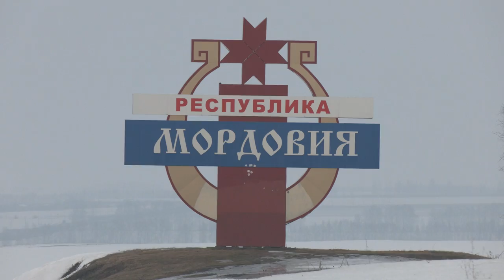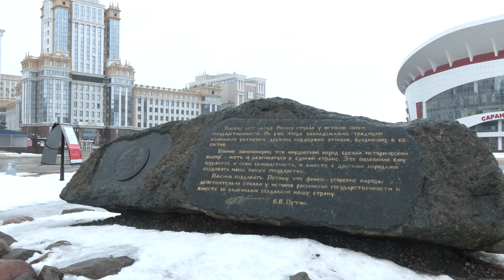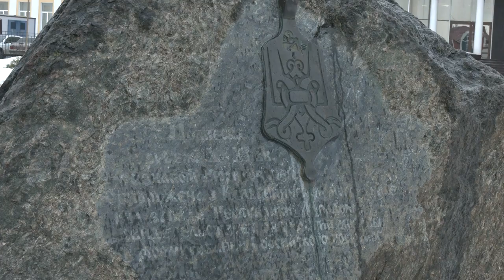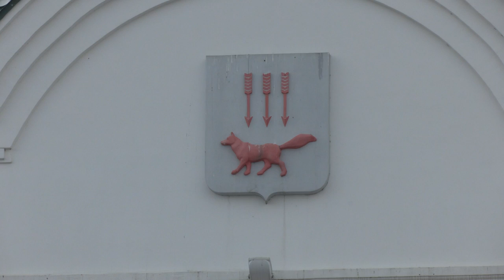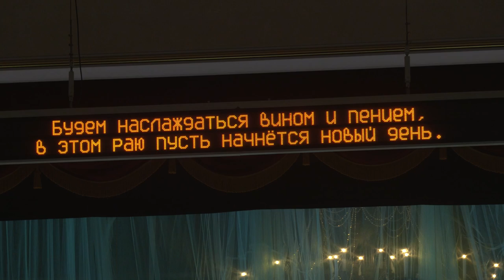Симбирская кругосветка. Где лиса с Пушкиным исполняют желания и почему у Саранска цветущий вид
Путешествия к соседям становятся доброй традицией Симбирской кругосветки. Этим и хорошо Поволжье – здесь до ближайших соседей рукой подать. Иногда даже и предположить сложно, как много интересного и необычного таится всего в нескольких часах пути от нас.